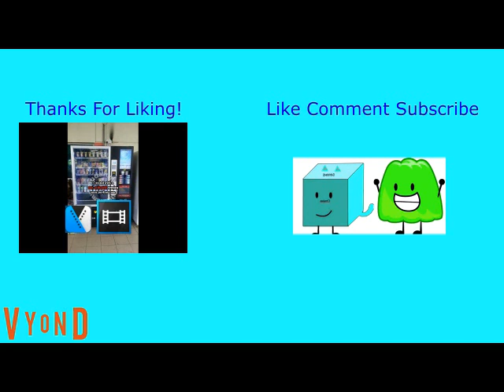X Ordors Hamburger At Home Coronavirus And Gets Grounded (REMAKE)